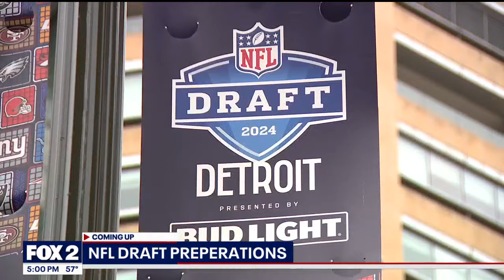FOX 2 News at 5 | March 26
FOX 2 News at 5 with Roop Raj and Taryn Asher on Tuesday, March 26, 2024.